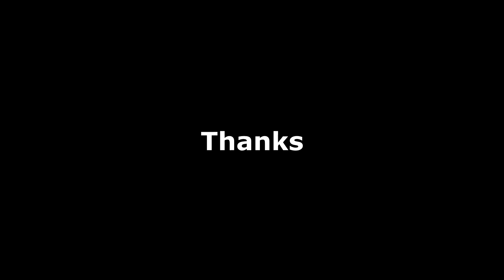poob koob thaij vim xauj luag nqaij Funny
This is a funny storry for life